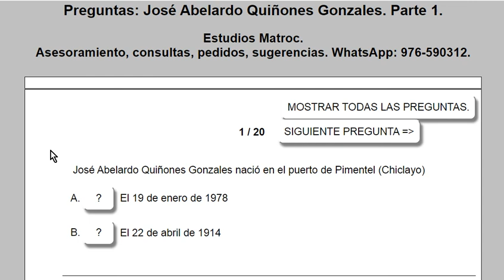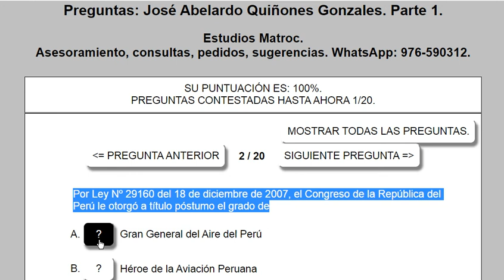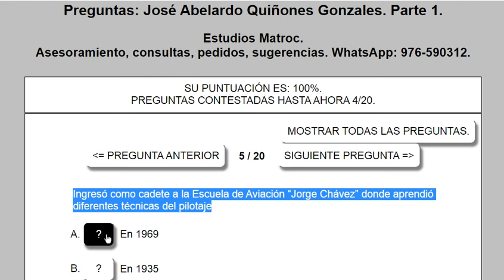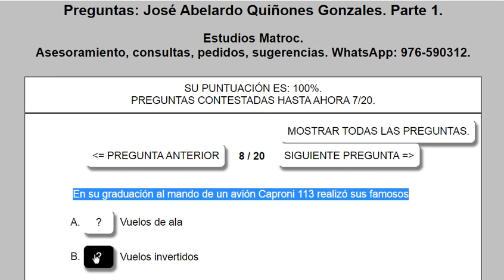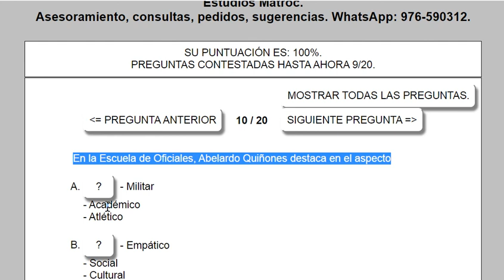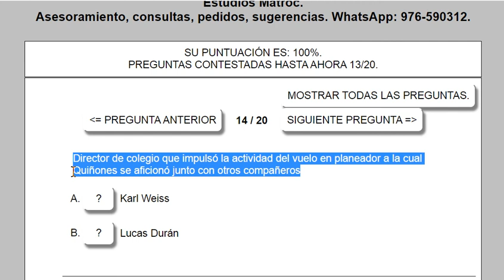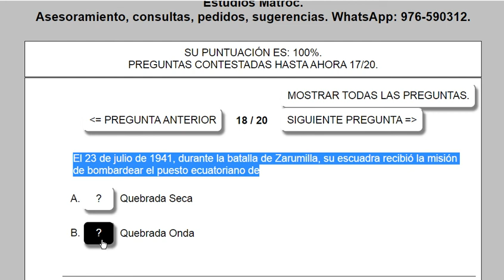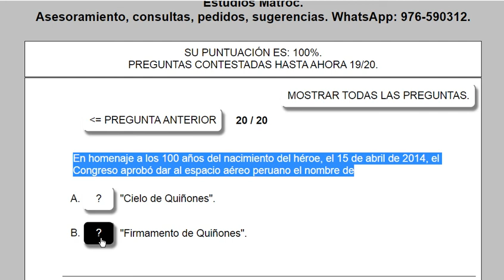José Abelardo Quiñones Gonzales. Preguntas. Parte 1. WhatsApp: 987-206089.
En el presente video vamos a desarrollar la primera serie de 20 preguntas acerca del héroe de la aviación peruana, José Abelardo Quiñones Gonzales , en cuanto a su persona, historia, hechos y acontecimientos importantes. Parte Nº 1. Preguntas válidas para el examen de ingreso a escuelas FAP, ESOFA, EOFAP, institutos, fuerzas armadas, universidades. También dirigido a todo el personal del rubro y a todas las personas que busquen conocer más del tema.